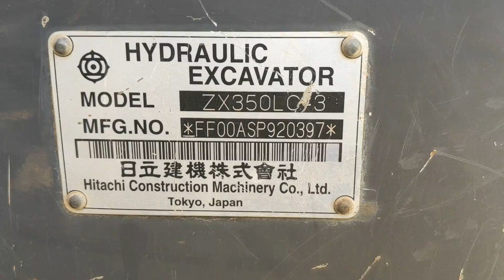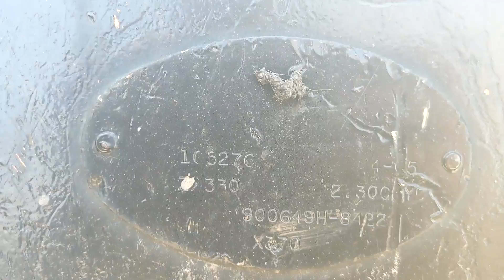2009 HITACHI ZX350 LC-3 For Sale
Title: 2009 HITACHI ZX350 LC-3 For Sale

Category: Crawler